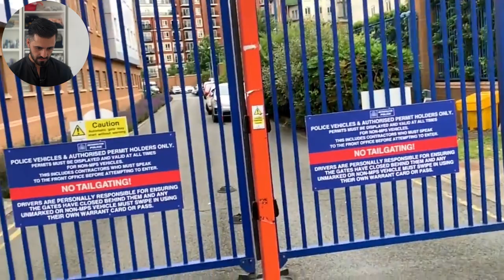Recording in Front of Police Station and Counter Terrorism Squad Called!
Recording in front of police station – counter terrorism squad called! In this unbelievable video, witness the intense moment when a recording in front of a police station leads to a dramatic response from the Counter Terrorism Squad. Captured live, this footage shows the entire incident, from the initial recording to the unexpected arrival of the CTS. Watch as the situation escalates, with tensions running high and unexpected developments occurring. This is a must-watch for anyone interested in real-life drama and high-stakes encounters.